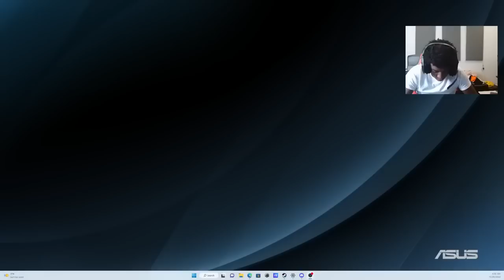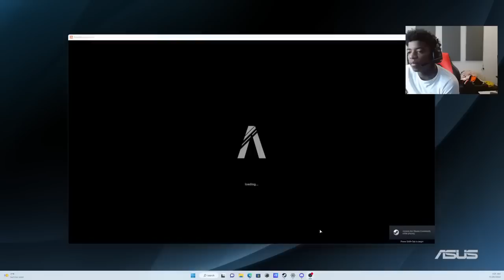Yungeen Ace Plays Grizzley World RP | Pt 56